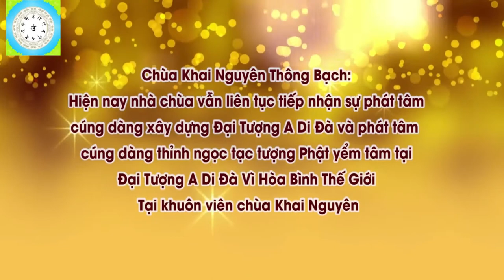Con Đi Pháp Hội Nhưng Không Viết Đủ Sớ Cầu Siêu Tên Các Vong Linh Có Được Không l Đ,Đ Thích Đạo Thị,